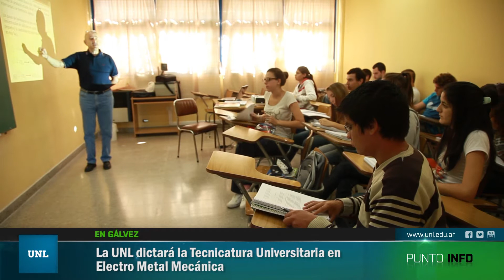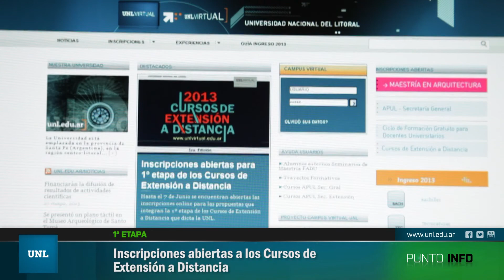UNL- Punto Info, La Universidad es Noticia, edición 28 de mayo de 2013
Los títulos de hoy son: Rafaela Sunchales. La UNL dictará dos nuevas carreras. En Gálvez. La UNL dictará la Tecnicatura Universitaria en Electro Metal Mecánica. 1ª Etapa. Inscripciones abiertas a los Cursos de Extensión a Distancia